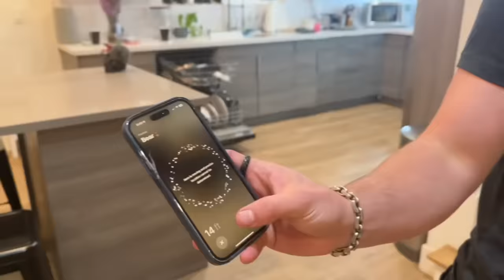STEALING My BEST FRIEND'S DOG To See How He REACTS **prank gone too far**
STEALING My BEST FRINED'S DOG To See How He REACTS **BAD IDEA** That's right today I am going to be pulling a MASSIVE PRANK on @JentzenRamirez. For the longest time y'all have been asking me to pull this stolen dog prank on Jentzen to get his reaction and TODAY is the day!! How will Jentzen react? Will he get freaked out? I'll guess you'll have to watch and find out! I hope y’all enjoyed this video and let me know what prank I should pull on him next. 😎

Hey guys it’s Jenna Davis! I am a 19-year-old actress living in Los Angeles! You may know me as the voice of m3gan in the @Blumhouse & @UniversalPictures movie M3GAN, on Disney Channel’s Raven’s Home as Sienna (the girl with the crazy hair and adorable pug) & on Brat’s Chicken Girls, Netflix’s Treehouse Detectives, & more! On this channel, I want to be able to make your day brighter by creating content that makes you smile! For example, music covers, challenges, hauls, makeup/style, reacting vids, and original music! I wanted to keep this very short and sweet!

xoxo,